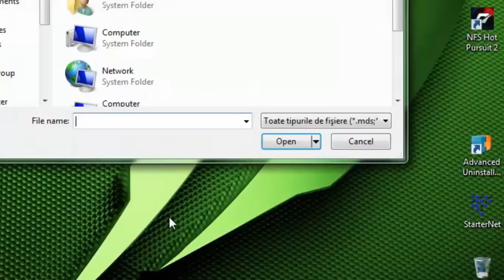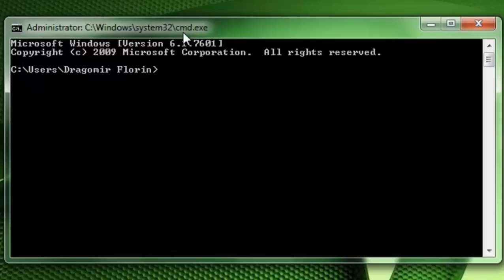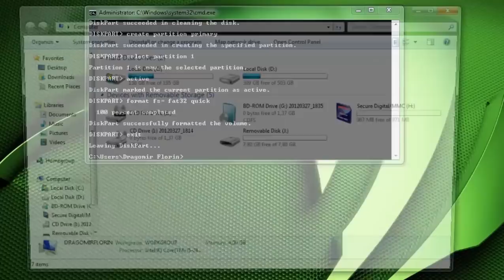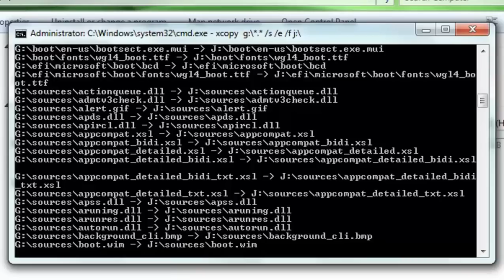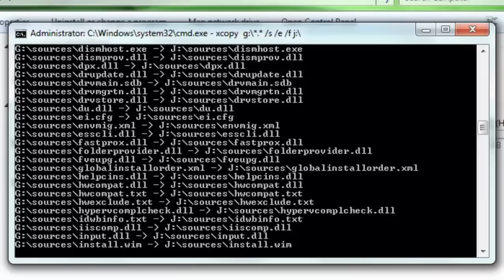TUTORIAL: Cum se face un stick bootabil (Windows 7)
Cum facem un stick bootabil in Windows 7 cu DAEMON Tools si Comand Promt.

RAMAI CONECTAT CU NOI!